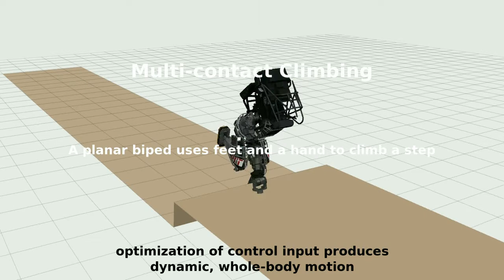Constrained robotic optimization and control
Optimization and stabilization of trajectories for dynamical systems

Contact constraints, such as those between a foot and the ground or a hand and an object, are inherent in many robotic tasks. These constraints define a manifold of feasible states; while well understood mathematically, they pose numerical challenges to many algorithms for planning and controlling whole-body dynamic motions. In this paper, we present an approach to the synthesis and stabilization of complex trajectories for both fully-actuated and underactuated robots subject to contact constraints. We introduce an extension to the direct collocation trajectory optimization algorithm that naturally incorporates the manifold constraints to produce a nominal trajectory with third-order integration accuracy---a critical feature for achieving reliable tracking control. We adapt the classical time-varying linear quadratic regulator to produce a local cost-to-go in the tangent plane of the manifold. Finally, we descend the cost-to-go using a quadratic program that incorporates unilateral friction and torque constraints. This approach is demonstrated on three complex walking and climbing locomotion examples in simulation.